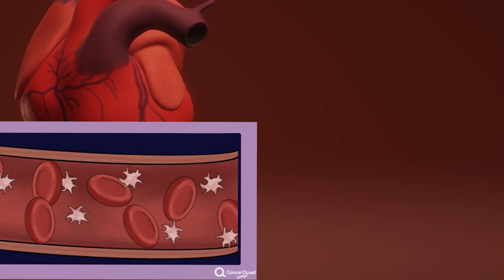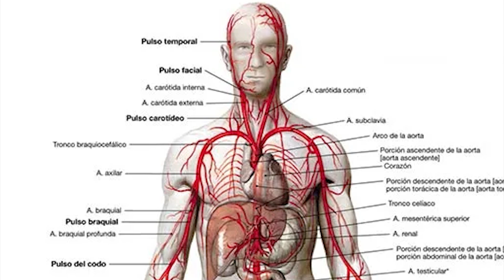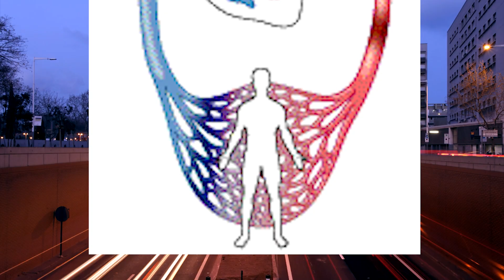¡Aprende sobre el Sistema Circulatorio! FACIL Y BIEN EXPLICADO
¿Sabías que tu sistema cardiovascular es el motor que mantiene todo tu cuerpo funcionando? 💓 En este video, te explicamos de manera sencilla cómo el corazón, la sangre, y los vasos sanguíneos trabajan en conjunto para llevar oxígeno, nutrientes y hormonas a cada rincón de tu organismo 🚀. ¡Aprende cómo tu cuerpo mantiene la vida en constante movimiento y por qué es clave para tu salud!

Únete a mi curso gratuito sobre el Sistema Circulatorio y conviértete en un experto.
Capitulo 1:
Capitulo 2:
Capitulo 3: